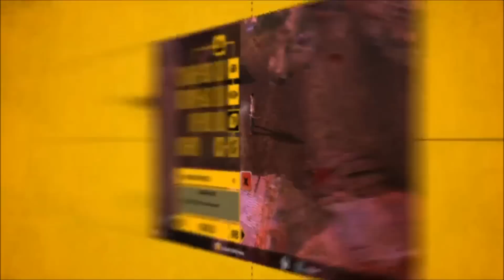How to Survive trailer